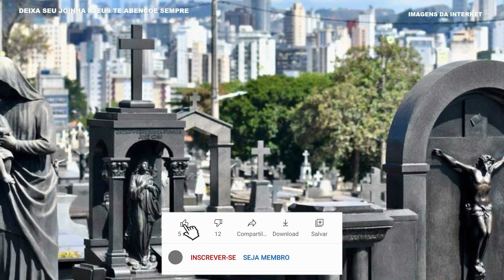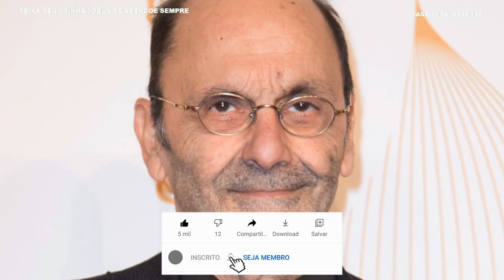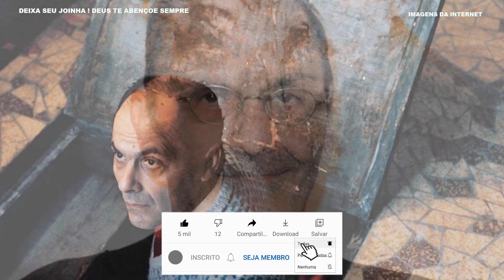TRISTE SE VAI ATOR FAMOSO FOI MORAR NO CÉU A VIDA É UM SOPRO ELE MORREU APÓS UM CÂNCER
► Duvidas ? Comente ✔